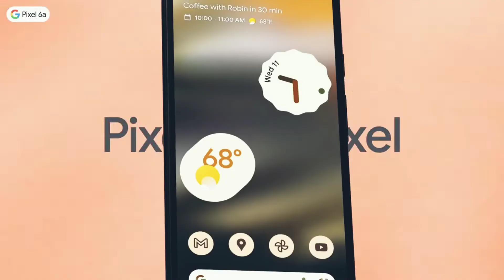upcoming mobiles in June 2022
Hello Guys
welcome to TeluguTechVlogger

If you have any questions or suggestions, please

Support us

LIKE with your heart ❤️

COMMENT with your brain 🧠